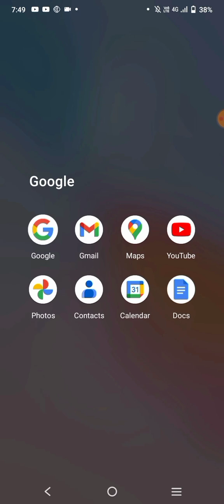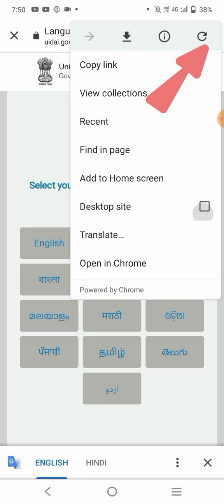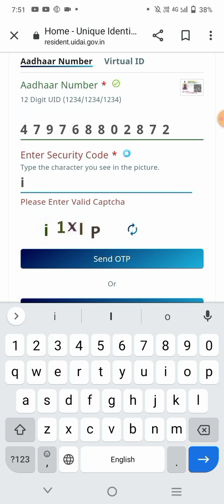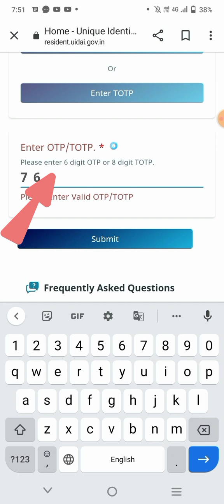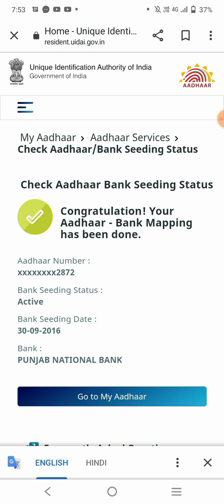Up Scholarship latest news today//UP scholarship seedling Bank status//Npci status//Scholarship2022